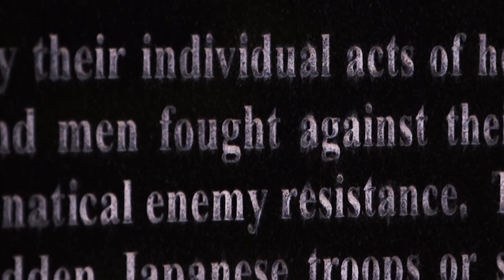Memorial Day Commemoration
Video commemorating and honoring fallen service members on Memorial Day. Shot at the Pacific War Memorial, Marine Corps Base Hawaii, May 25, 2018. (U.S. Marine Corps video by Cpl. Luke Kuennen)